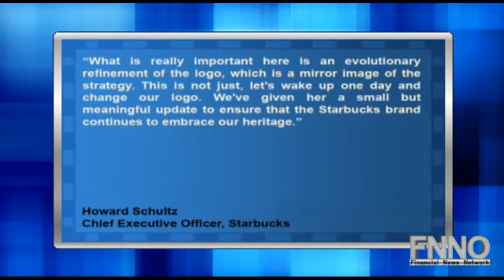Starbucks' Signature Twin-Tailed Siren Gets a Facelift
Starbucks Corp. (NASDAQ:SBUX) unveiled a new company logo Wednesday, sans the word "coffee" and with a few modernized nips and tucks for its signature green, twin-tailed sea siren in its fourth modification since the logo was launched in 1971.

Howard Schultz, CEO of Starbucks, said in a statement: "What is really important here is an evolutionary refinement of the logo, which is a mirror image of the strategy. This is not just, let's wake up one day and change our logo. We've given her a small but meaningful update to ensure that the Starbucks brand continues to embrace our heritage."

The coffee-maker plans to implement the new logo in stores beginning in March, accompanying the Seattle-based firm's 40th anniversary. Starbucks first updated its logo in 1987 - ramping up the brown color of the sea siren to a shade of green; the logo was further modified in 1992 when the firm went public.

Shares of the coffee- and tea-maker are trading 0.12% lower Wednesday afternoon at $32.44.